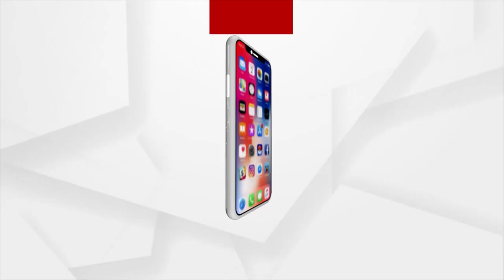Arun Sahu's knotty journey from unmapped village in Deogarh to Indian Ambassador of Trinidad &Tobago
Arun Sahu's knotty journey from an unmapped village in Deogarh to Indian Ambassador of Trinidad and Tobago.